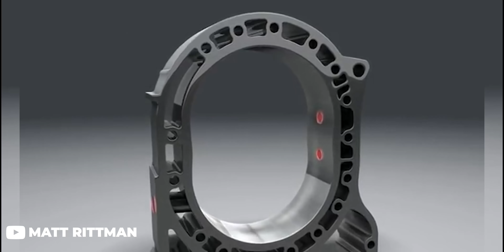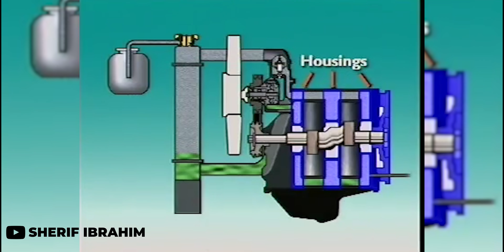I Found Out What Happened To The Rotary Engine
Need some wheels and tires NOW? Guaranteed quick delivery on wheels, tires, and suspension HERE!

Love them or hate them, there is no denying the respect a rotary engine, especially if it sits nicely in a JDM legend like the RX7. Most of us fell in love with this car after seeing what it was truly capable of in Tokyo Drift. But let's face it, as much as we love this tiny little powerhouse, it didn't stick around for very long. Developed in the 1950s and refined by Mazda in the years to come, one has to ask, what happened to rotary engines?

0:00 Intro
1:23 THE PLUG
2:00 The Road to the Rotary Engine
3:25 Manufacturers Who Almost Went Rotary
4:19 Mazda Made It Work With The RX7
5:31 If It Was So Great Then Why?
6:13 Design Flaws & Power Capabilities
7:23 What Maintenance is Like
8:23 Why It Died
9:19 Final Thoughts
 9:50 Outro

CREDITS
@CAR THROTTLE
@KRISPY MEDIA
@WARPED PERCEPTION
@MATT RITTMAN
@GEARS AND GASOLINE
@HOONIGAN PROJECT CARS
@MAZDA UK
@SHOOTING CARS
@UNRIPE TV
@ARTISA WHEELS
@HOONIGAN AUTOFOCUS
@HARTNETT MEDIA
@JENSEN PHOTOGRAPHY
@WOYSHNIS MEDIA
@UNIVERSAL PICTURES
@THE MINDSET LEARNING
@SHERIF IBRAHIM
@HOONIGAN BONUS
@HOONIGAN DAILY TRANSMISSION
@HAYABUSA TURBO
@SEOUL TUNER
@BOBOLOV PRODUCTIONS
@ROAD UNTRAVELED